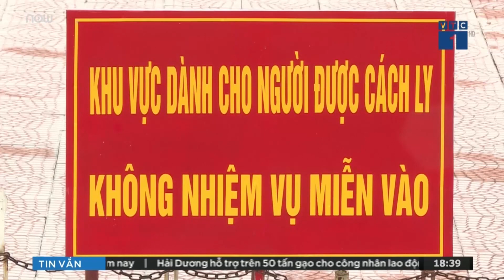Hà Nội kêu gọi ủng hộ mua vaccine Covid-19, hỗ trợ lực lượng chống dịch | VTC1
VTC1 | Ủy ban MTTQ Tổ quốc Việt Nam TP Hà Nội kêu gọi nhân dân, các cơ quan, doanh nghiệp tiếp tục chung sức, đồng lòng, tích cực tham gia ủng hộ quỹ phòng, chống dịch Covid-19.